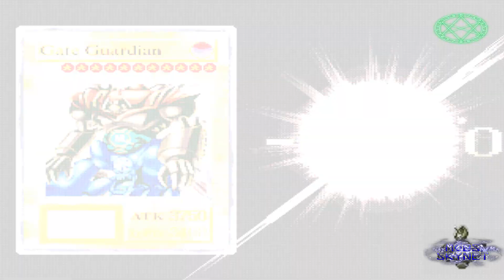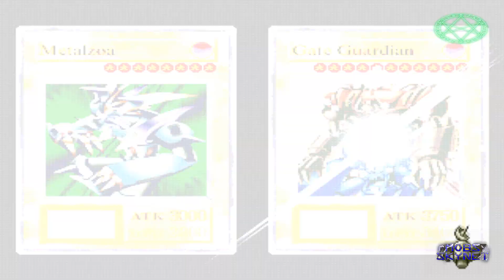Yu-Gi-Oh! Forbidden Memories "Right Leg Of The Forbidden One" (A Su Maximo Poder)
Oponente:
#38 - Heishin 2nd

Monstruo:
017 Right Leg Of The Forbidden One

Equipamiento Compatible:
303 Dark Energy / 311 Black Pendant / 668 Bright Castle / 657 Megamorph

Descripción:
Una Pierna Izquierda Prohibida, Sellada Mágicamente. Quienquiera Que Rompa Este Sello, Conocerá El Poder Infinito.